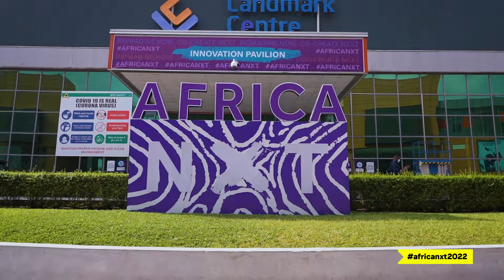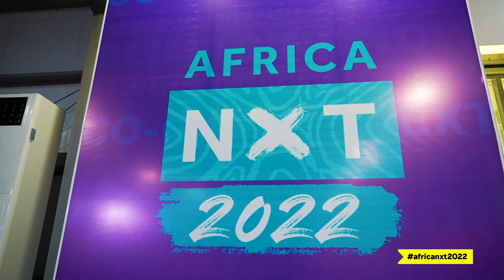AFRICA NXT 2022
Re-imagine now, recreate next, explore options beyond your comfort zone to optimize your craft.

Here's a snippet of whatwentdown at the just concluded AfricaNxt2022.